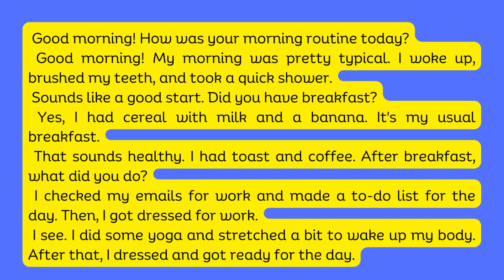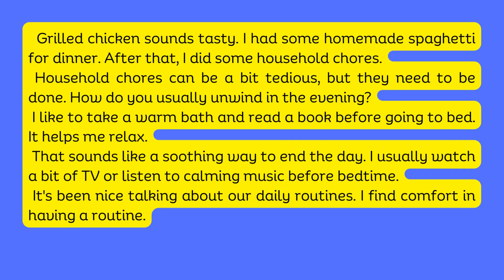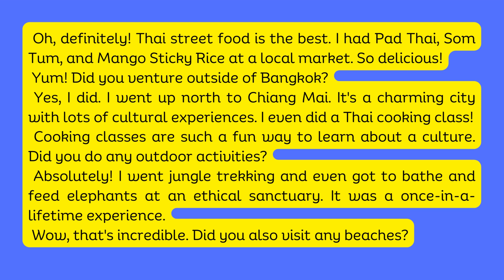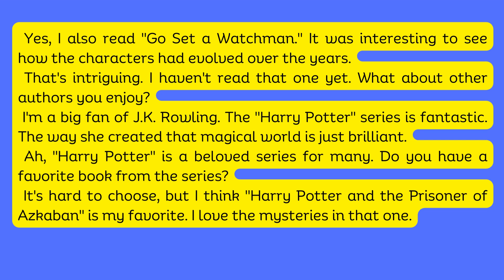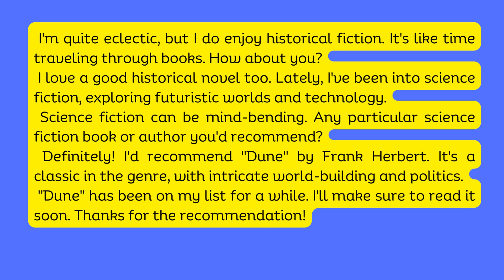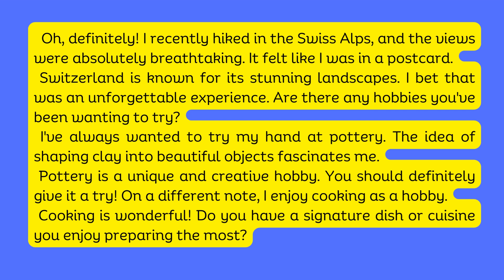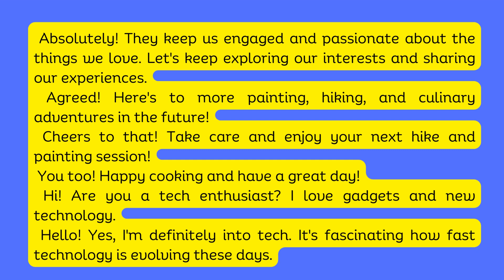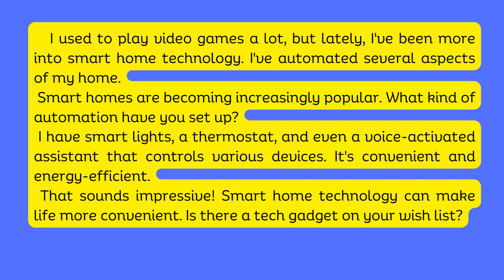Listen and Improve - English conversation 16 | English speaking & listening | Fluent English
To really learn English effectively, the best way is to learn through daily life English conversation.